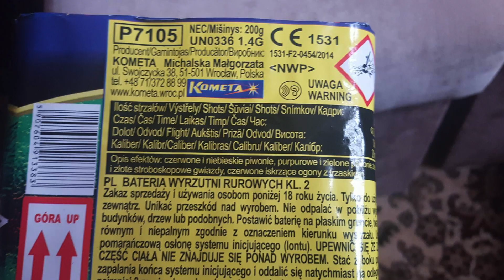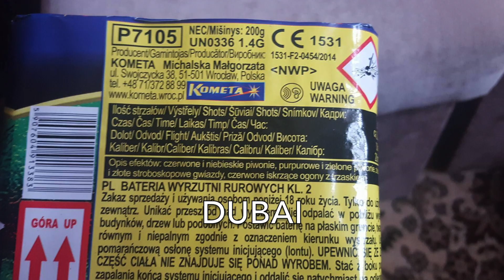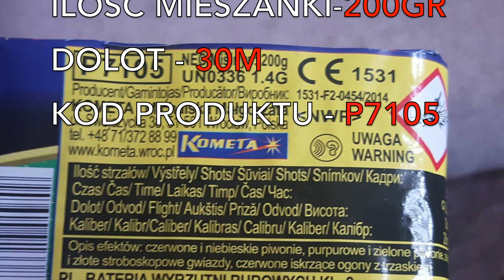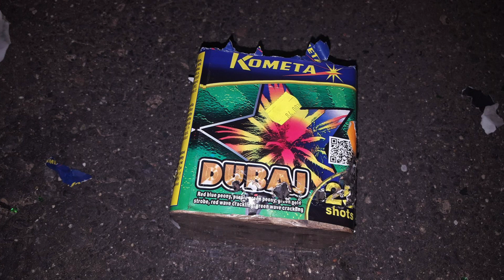WYRZUTNIA DUBAI 25 STRZAŁÓW KOMETA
Siemak, dzisiaj kolejny teścik wyrzutni Dubai! Co mogę powiedzieć warto za te 20zł.